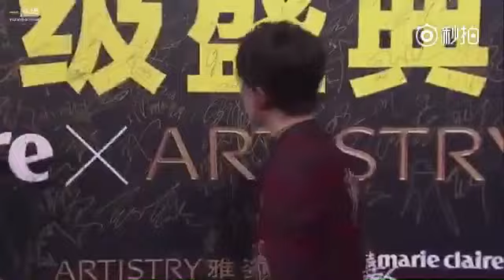[TFBOYS易烊千玺] 易烊千玺嘉人盛典红毯